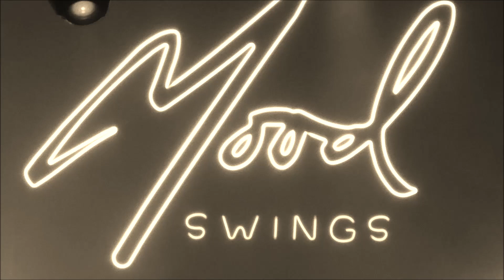Marcus King - Intro. By Bert Kreischer / Show Opening Jam Live @ The Wiltern, Los Angeles - 5/14/24